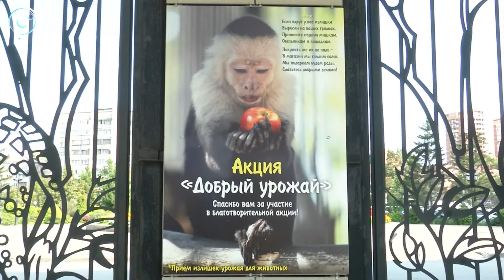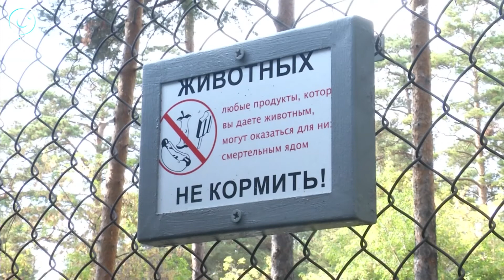Излишки для мишки. В Новосибирском зоопарке объявили благотворительную акцию "Добрый урожай"